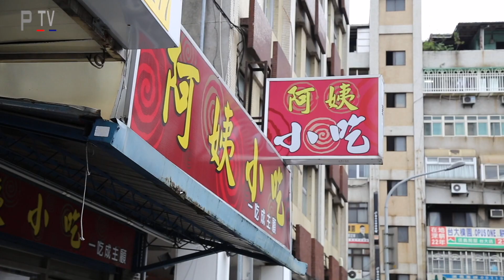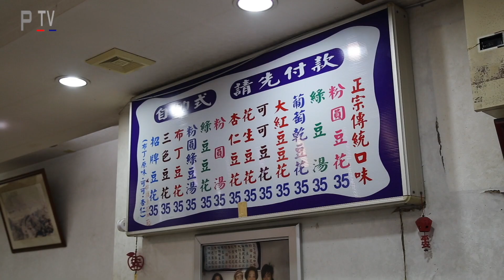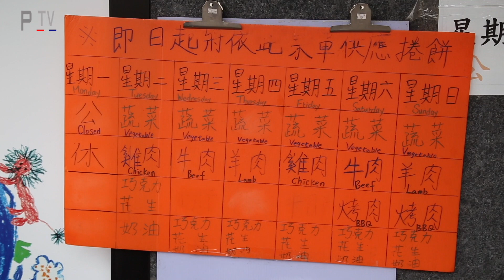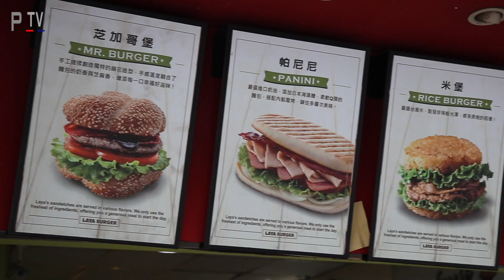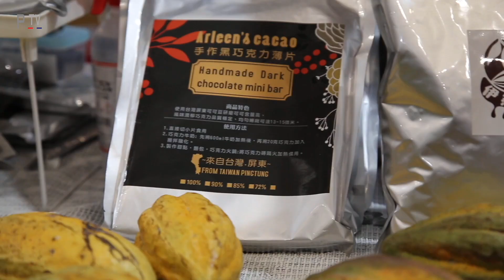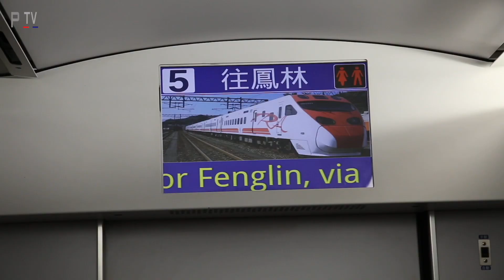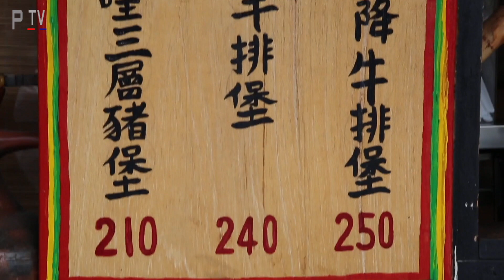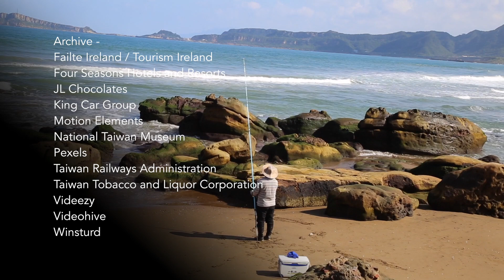Taiwan Kitchen TV show highlights from series 1 最好的 在2020 cakes caviar tea whisky noodles bento etc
Edited highlights from the first series of Taiwan Kitchen featuring food and drink both Asian and Western see each unedited show here: 想知道台灣廚房第一季的最好的片段嗎？請點選這裡
點選這裡去看完整的影片